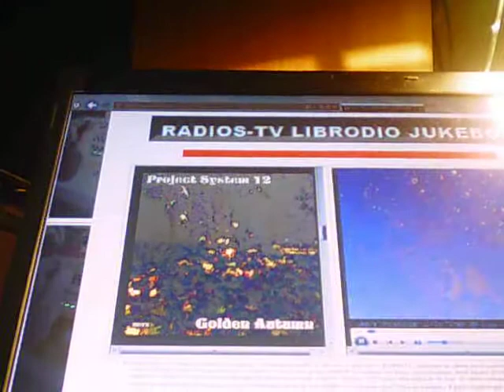CONCERT SUR LE JUKEBOX DE RLJ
Accéder facilement au Jukebox de Radio Librodio. En ce moment diffusion de l'album concert "GOLDEN AUTUMN" par Project System 12